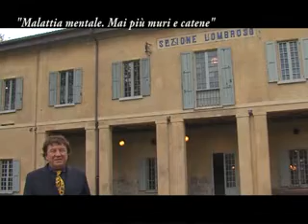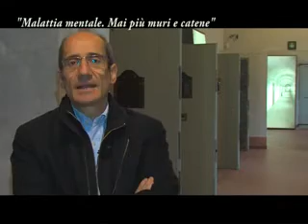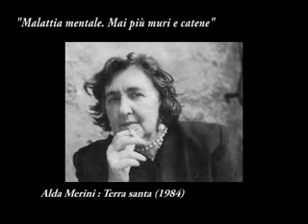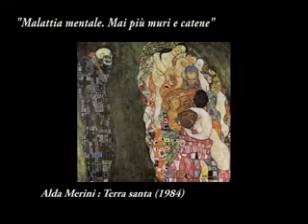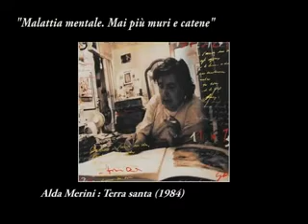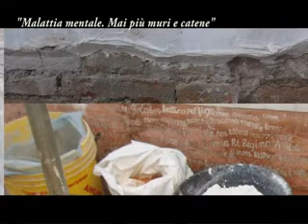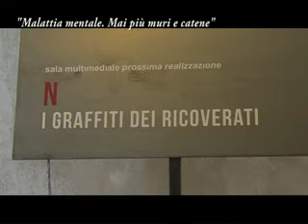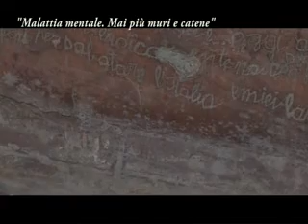La storia del padiglione Lombroso parte 1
Prima parte del servizio che TV Parma ha scelto di dedicare alla storia al Museo della storia della Psichiatria, che si trova nel Padiglione Lombroso, compreso nel complesso (denominato area ex San Lazzaro) in cui aveva sede l'Ospedale Psichiatrico di Reggio Emilia.

Il servizio, diviso in tre parti, fa parte della rassegna 'Malattia mentale. Mai più muri e catene'

reggio emilia ausl ausl_reggio_emilia usl_reggio_emilia ausl_reggio_emilia_youtube youtube ausl_re re